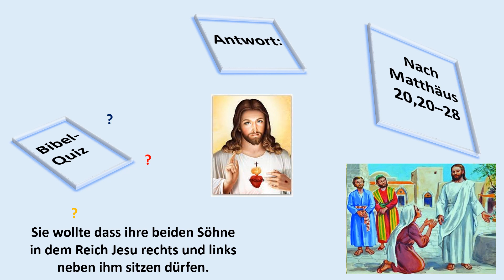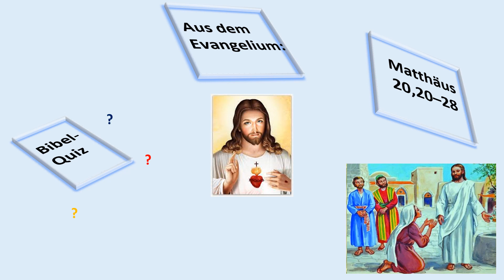101 Mt 20,20–28 Vom Dienen und Herrschen